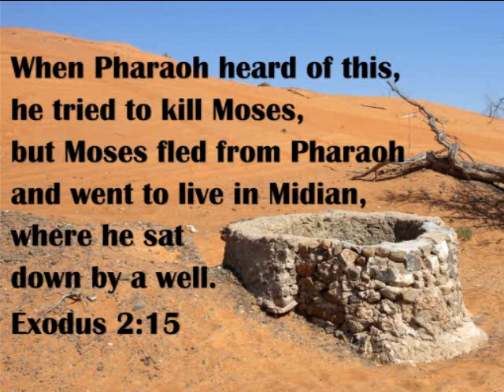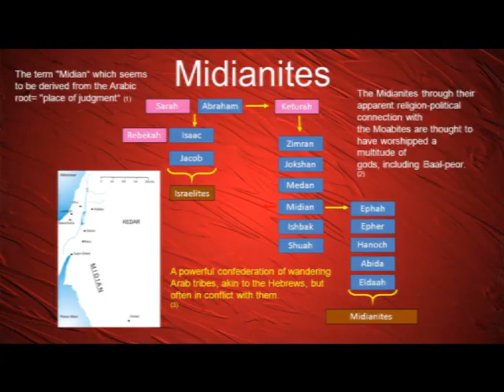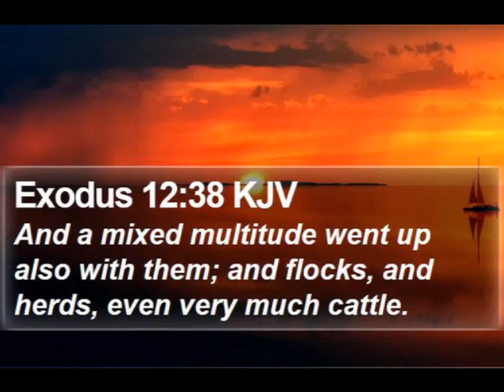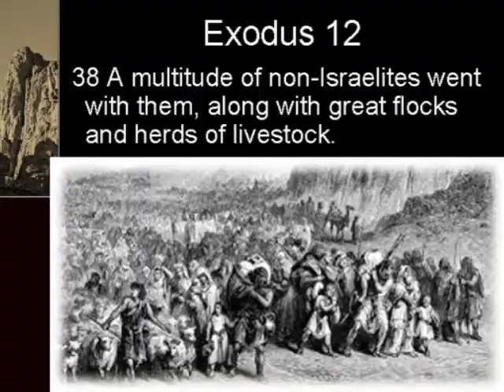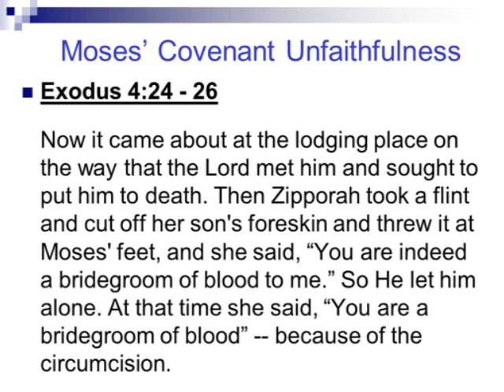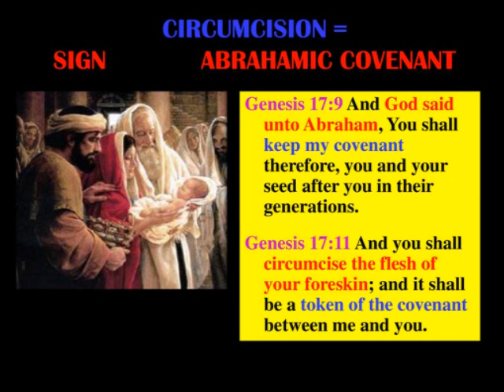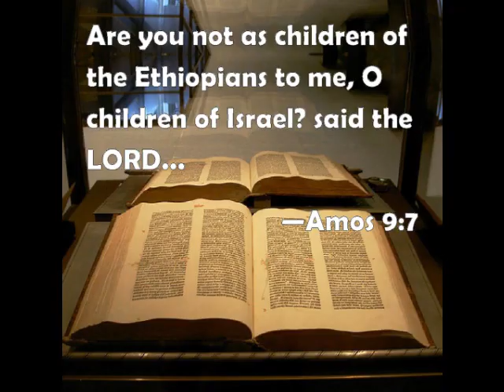The Ethiopian Wife of Moses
Now the Bible tells us in one place that Moses married an Ethiopian woman, but in another place Scripture informs us that Moses married a Midianite. Does this mean that Moses was married twice? And if so, did Moses' Ethiopian wife come from the mixed multitude who also went up out of Egypt along with the Israelites in the Exodus?